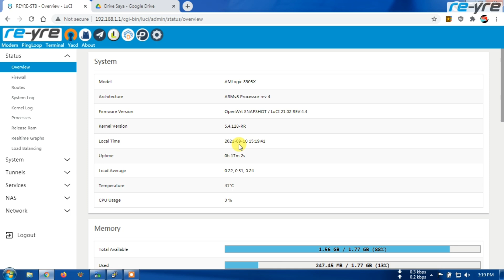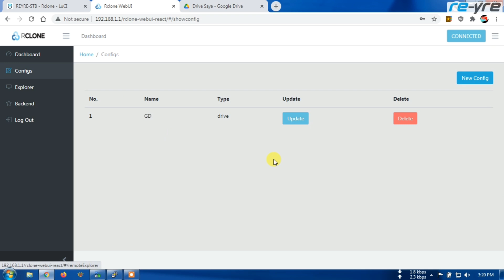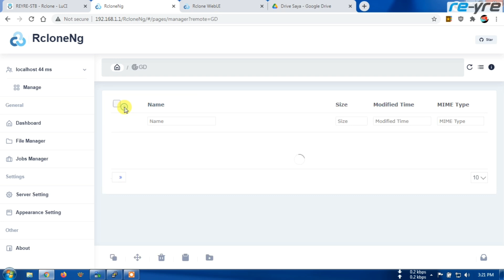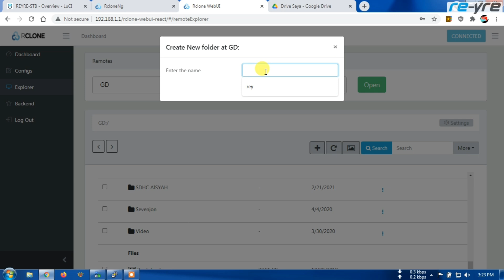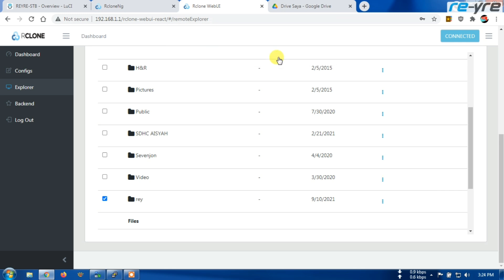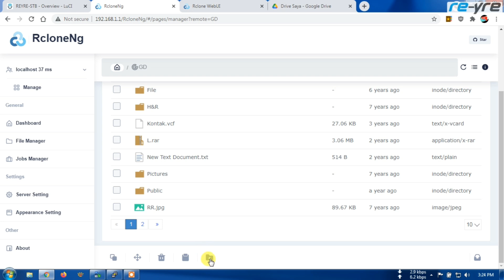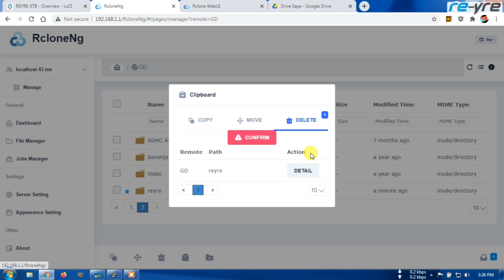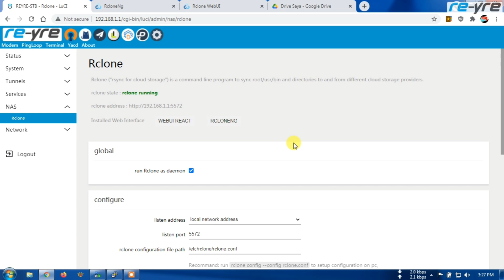Google Drive, Dropbox dan sejenisnya terintegrasi dengan Rclone OpenWrt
Rclone di openwrt bisa menjadikan kita lebih mudah mengatur file di Cloud seperti, google drive, dropbox, mega dan masih banyak lagi.